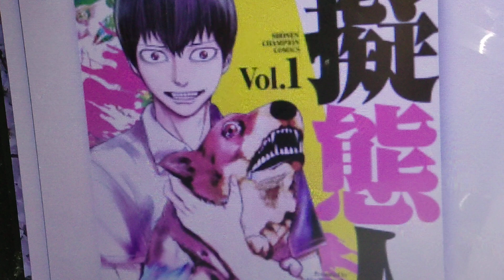渡辺アカ 日本の漫画家 作品 擬態人A